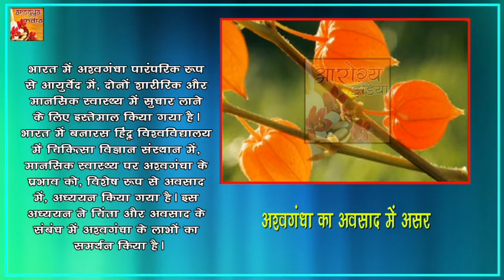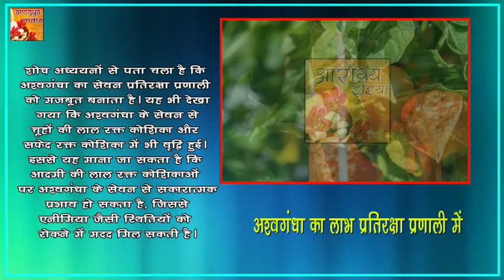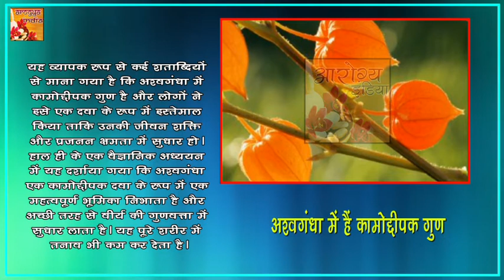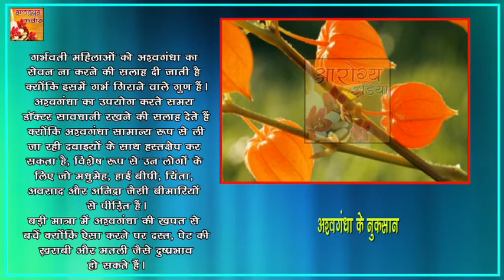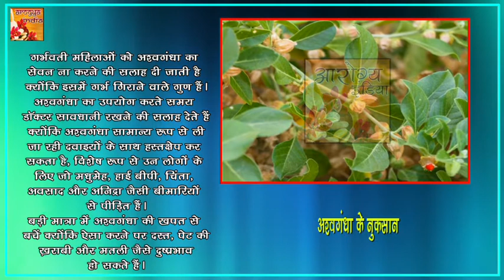हजारों सालों से शारीरिक और मानसिक को मिटाता है ये जरूर करे इसका सेवन || Ayurved Samadhan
हजारों सालों से शारीरिक और मानसिक परेशानी को मिटाता है ये जरूर करे इसका सेवन || Ayurved Samadhan